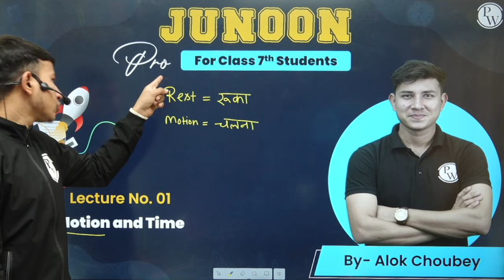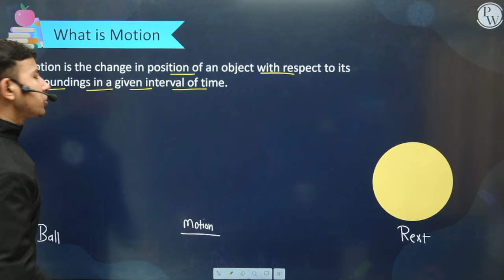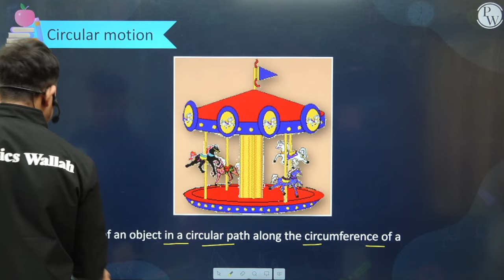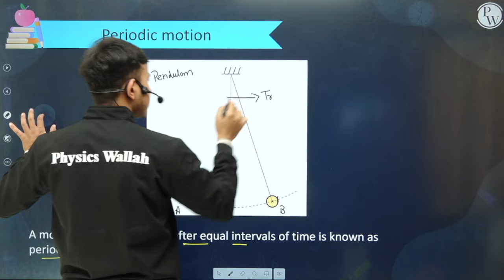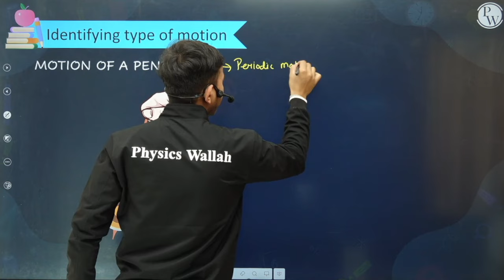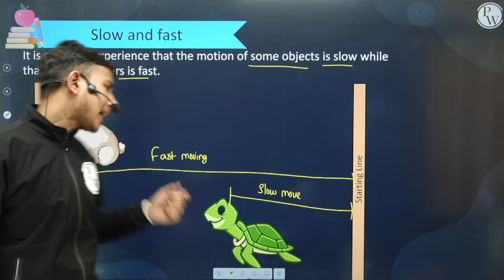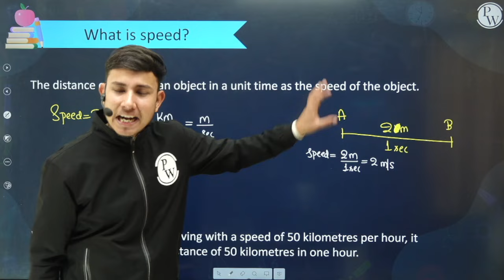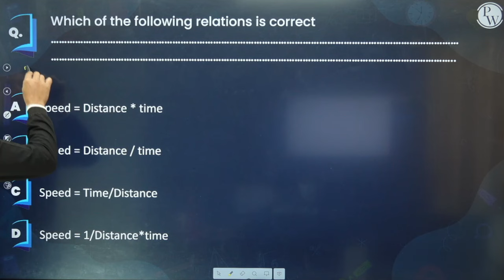Motion and Time - part 1 || Class 7th Science || Junoon Pro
Batch Description -

1 This batch is free & especially for our class 6th & 7th students.

2- Subjects which will be covered are English, Science, SST & Maths

3- Classes are going to be on the "PW Little Champs" Youtube channel.

4- Lectures are going to be in recorded form

5-Duration of the lecture will be 45 min to 1 hour.

6-Experimental Learning is going to be provided.

7- Notes are going to be provided on the PW app.

8- Weekly schedules are going to be provided on the YouTube Channel.